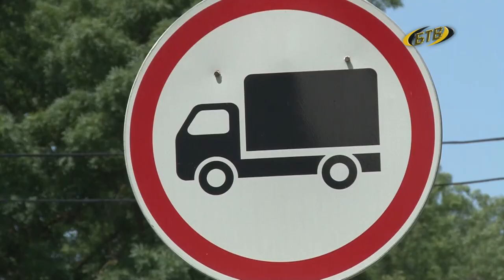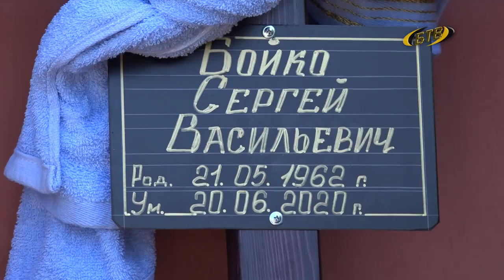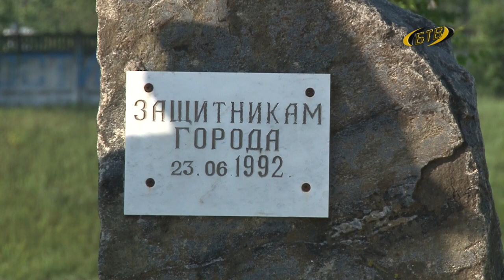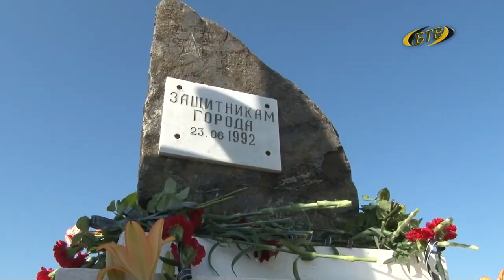Дзержинского, 53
Программа пресс-службы УВД г. Бендеры